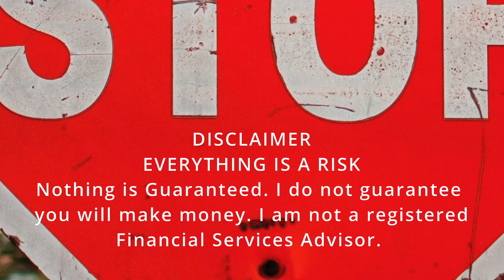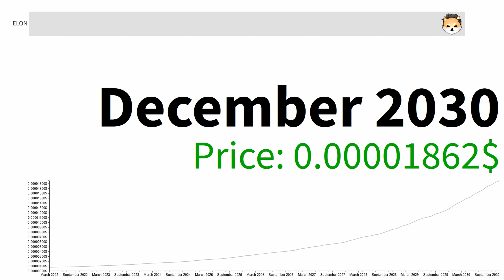Dogelon Mars ELON GAME OVER within 3 days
Dogelon Mars ELON GAME OVER within 3 days / forecast for: 2022, 2023, 2024, 2025, 2030. Dogelon Mars LATEST news! ELON PUMP UPCOMING!

Dogelon reaches 1 cent? SEE our Dogelon Mars ELON GAME OVER within 3 days Hodl strong to retire early. Dogelon Mars (Elon) will touch a 0.01 before SHIBA INU ??? - Dogelon Mars ELON GAME OVER within 3 days How Much Dogelon Mars To Be Crypto Millionaire...
Dogelon Mars ELON GAME OVER within 3 days Longterm Price Prediction ( Dogelon Mars In-Depth Technicial Analysis)